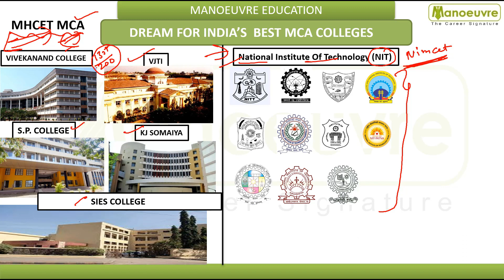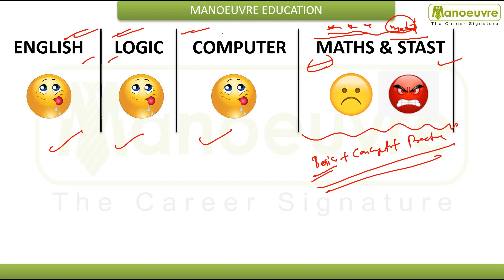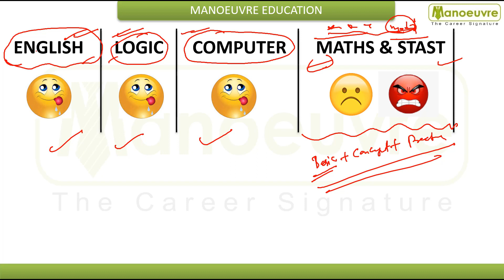MAH MCACET 2021 - Expected Exam Dates | Preparation | Best MCA Colleges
Crack MAH MCACET  Exam - Start Now or Never - Batches Launched  - Online Live Class

Manoeuvre Education